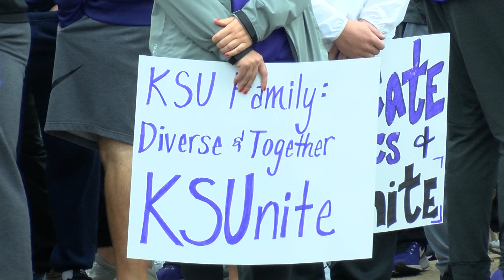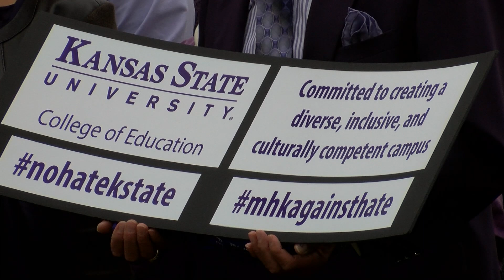KSUnite Grows Across Campus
The third annual KSUnite will be held November 6, 2019. The free event gives students, faculty, and the community a chance to hear from a number of different students and keynote speakers.